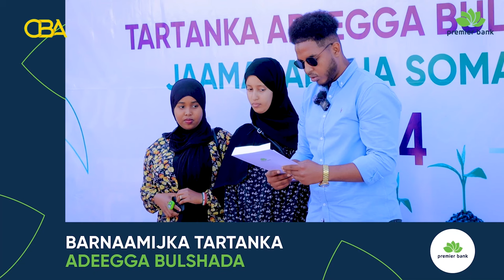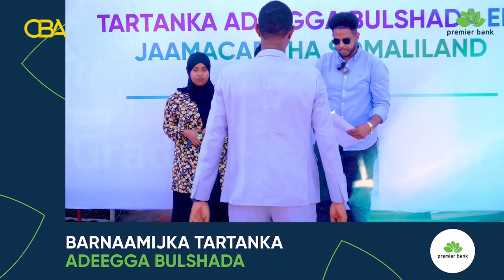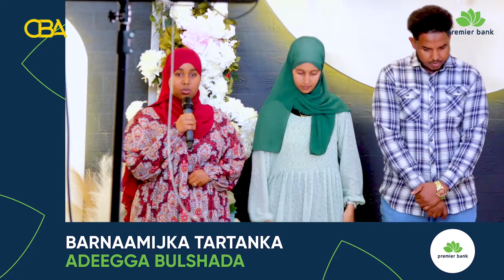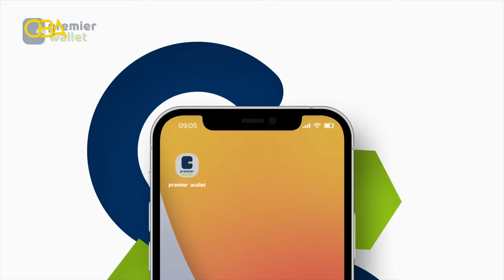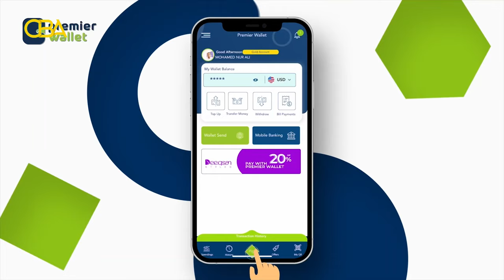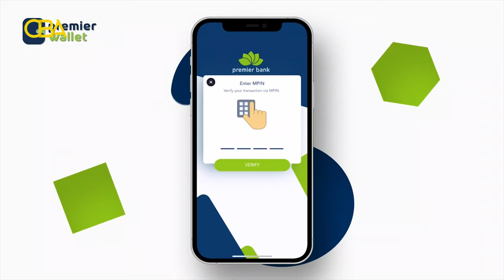Qof Araga Naafo ka ah oo wax laga Badalay | Admas | Xalqadda 10aad | Tartanka Adeegga Bulshada 2024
Qof Araga Naafo ka ah oo noloshiisa wax laga Badalay | Admas | Xalqadda 10aad | Tartanka Adeegga Bulshada 2024